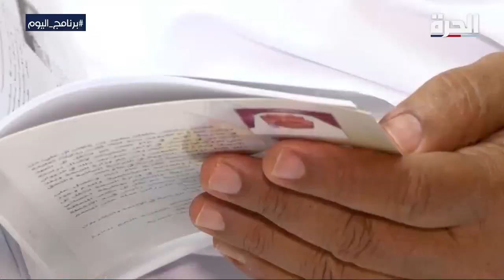سمك المالح.. وجبة أهالي المناطق الساحلية في الصيف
حمل تطبيق "الحرة كونيكت" للتلفزيونات والهواتف الذكية:

أمازون فاير